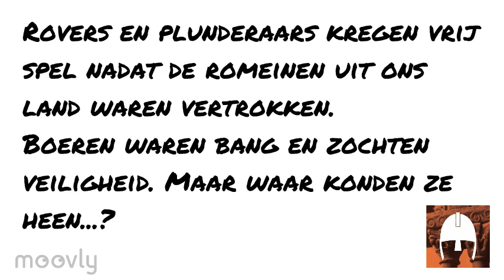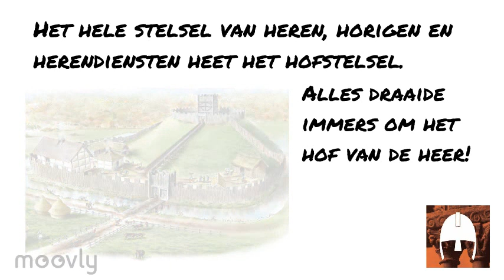Het hofstelsel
GS: De tijd van monniken en ridders: "Het hofstelsel".
Uitleg van de begrippen hofstelsel en horigen.